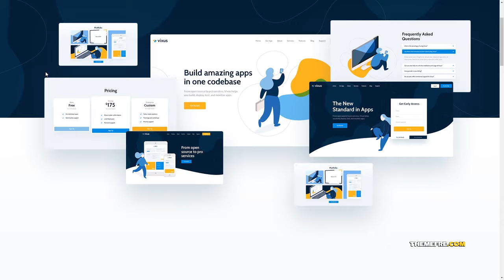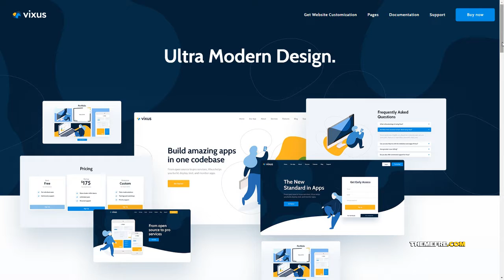Vixus Startup and Mobile App WordPress Landing Page Theme Arman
Columns 4+

 Layout Responsive

 Tags android, app, app landing, application, business, landing page, mobile app, mobile application, one page template, responsive, software, startup, tech startup, technology, web design